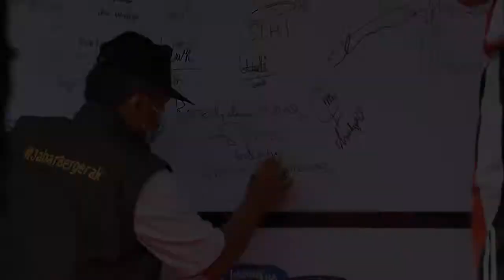WORLD CLEANUP DAY (WCD) TAHUN 2021 KABUPATEN INDRAMAYU | SMA NEGERI 1 SINDANG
BIG THANK'S TO :
OSIS SMA NEGARI 1 SINDANG
XTRAORDINARY PHOTOGRAPHY OF SATU SINDANG
ERSA ADITYA ROHMAN
JOFANKA AL-KAUTSAR PANGESTU ABADY
MOCHAMAD RIZQI RAHCMAN
MUHAMMAD ARIEL ZAKI A. H.
ADAM ENDRIAN FIRDAUS